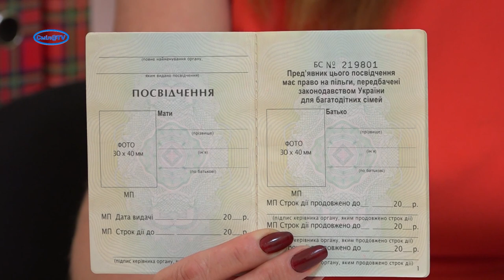Виготовлення та видача посвідчень багатодітним сім’ям (частина І)